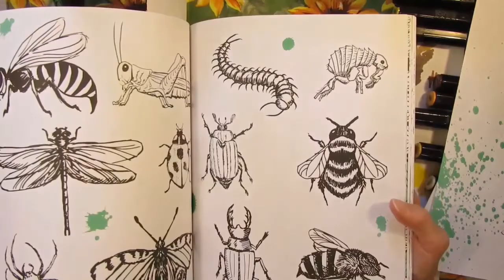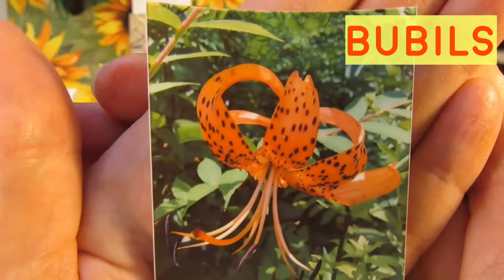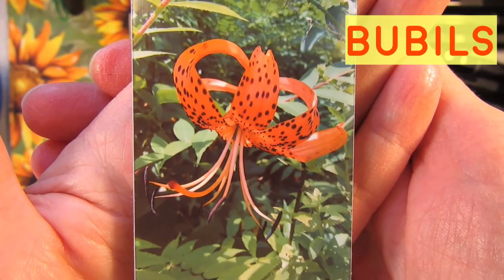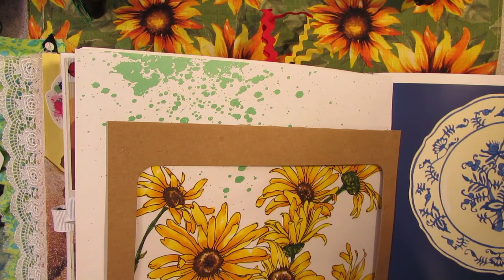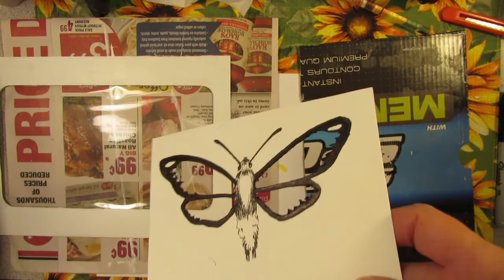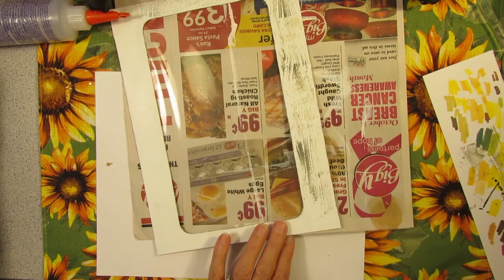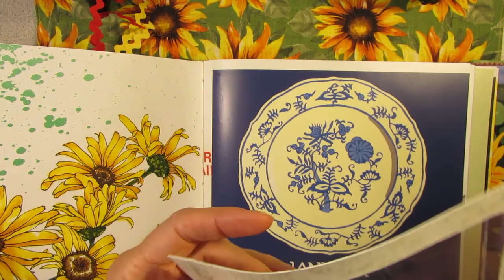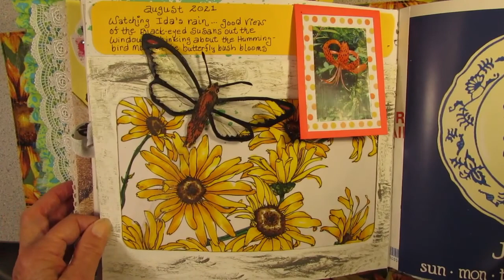Come Journal with Me! Nature, Garden, Coloring Book, Hurricane, Trash... A Cosmic Smash Up!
It's raining Ida rain... I'm watching it fall outside my window.  I'm focused on the brilliant yellow Black-eyed Susans both in the coloring book and out the window. I want to remember how gorgeous they look now (winter is coming...). Also I want to do a bit of nature journaling before this season passes.. so come on along!
(There's a date error on the page! Even though Ida formed in August, she showed up here on Sept 1, but the rest of the page goings on did happen in August. Oh, well... I'll fix it!)